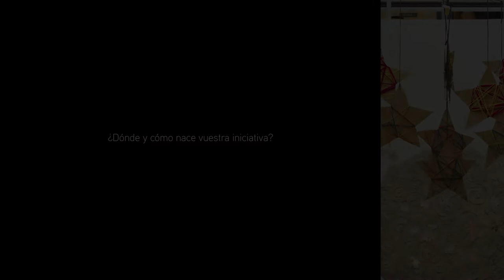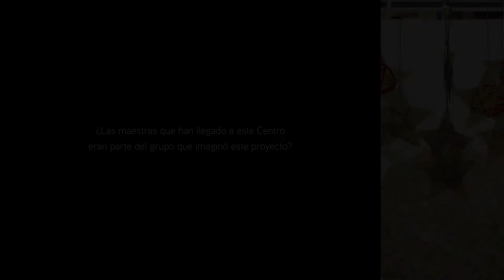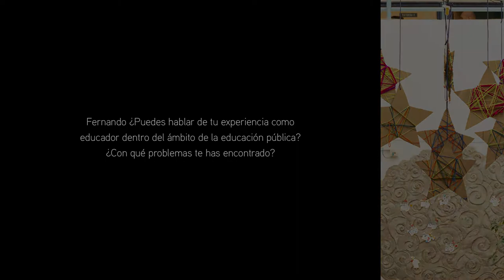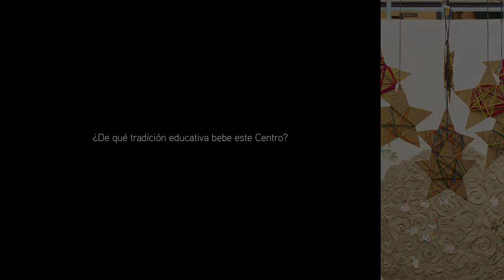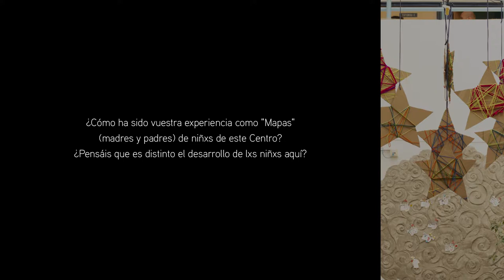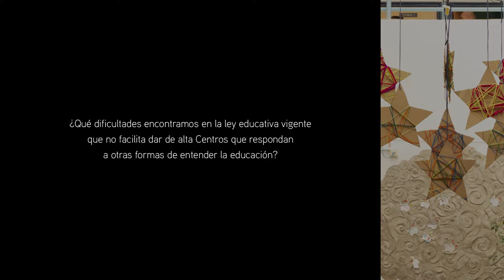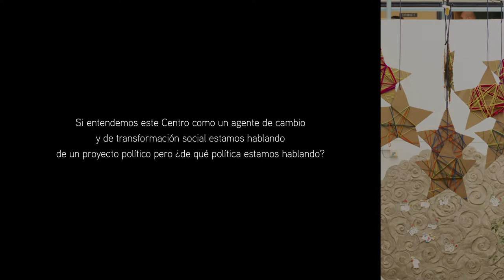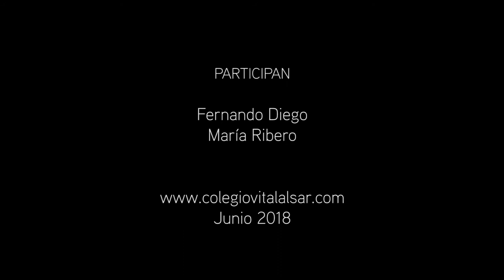Colegio Vital Alsar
¿Quiénes sois y qué relación tenéis con este centro? 0:23
¿Por qué se llama el Vital Alsar? 1:10
Estamos en un colegio público. ¿En qué momento aparecéis vosotros con esta iniciativa de transformación social a través de la educación pública? 2:17
El 15M ha significado para muchos de los colectivos con los que vengo hablando un momento de reorganización, de (re)invención, de fortalecimiento. ¿Qué ha significado este momento para las personas que formáis parte de este proyecto? 4:44
¿Dónde y cómo nace vuestra iniciativa? 6:08
¿Cómo habéis logrado organizaros nodal y horizontalmente en un contexto Institucional? 7:41
Fernando: ¿puedes contarnos cómo llegas a ser director del Centro? 12:17
Cuando hablas de intercambio de comunicaciones que has tenido con la Administración Pública, ¿a qué sector te refieres? 14:16
Hablas de maestras que opositan. ¿Puedes explicar qué es una oposición? 15:19
¿Las maestras que han llegado a este centro eran parte del grupo que imaginó el proyecto? 16:34
En la publicidad del Centro se escribe lo siguiente: “Somos un colegio público en continuo aprendizaje que quiere educar para llegar a ser personas sanas, críticas, reflexivas y comprometidas con el mundo. En este proceso intentamos hacer partícipes a toda la comunidad educativa puesto que solo desde el respeto a la diversidad se puede construir sociedad”. Resulta inusual esta descripción en el contexto de un colegio público. ¿En qué tipo de Centro estamos? 18:07
Fernando, ¿puedes hablar de tu experiencia como educador dentro del ámbito de la educación pública? ¿Con qué problemas te has encontrado? 20:55
Veo en la descripción del Centro que hay una clara apuesta por la educación emocional y por educar en la construcción de relaciones afectivas. ¿Podéis explicar a qué os referís con “educación emocional”? 23:29
¿De qué tradición educativa bebe este Centro? 25:06
Una de las piezas vertebrales del Centro parece ser la “diversidad”. ¿Podéis explicar qué se entiende en este Centro por diversidad? 26:43
¿Cuántas trabajadoras fijas hay en este Centro? ¿Qué perfiles educativos predominan?  30:41
¿Qué tipo de formación tiene que tener una persona para ser educadora en este Centro? 32:32
Llama la atención la defensa de un modelo de evaluación desde la observación. ¿Podéis explicar este modelo? 36:24
Leo en las descripciones que la ecología es otro de los elementos vertebradores de la educación en el Centro. ¿De qué manera está presente? 42:54
Parece que las familias tienen un papel central en el funcionamiento de este Centro. ¿Podéis hablarnos de esta relación? ¿De qué forma o en qué funciones se ven involucradas? 47:06
¿Cómo ha sido vuestra experiencia como “Mapas” (madres y padres) de niñxs de este Centro? ¿Pensáis que es distinto el desarrollo de lxs niñsx aquí? 51:25
¿Qué habéis aprendido o desaprendido como madre y padre de niñxs que asisten a este Centro?  55:40
Cuando estos niñxs terminan su etapa en este Centro, ¿cómo afrontáis esa nueva etapa? ¿Hay un Centro similar en al que puedan asistir para completar sus estudios? 58:07
¿Qué dificultades encontramos en la ley educativa vigente que no facilita dar de alta Centros que respondan a otras formas de entender la educación? 1:04:14
Si entendemos este Centro como un agente de cambio y de transformación social estamos hablando de un proyecto político pero ¿de qué política estamos hablando? 1:05:58
En esta comunidad de iguales que estáis tratando de construir, ¿cómo se trabaja la desigualdad de género, de clase, de raza? 1:09:06
¿Cómo dais a conocer este proyecto? 1:16:19
¿Qué significa para este proceso crecer? 1:17:00
Pensando en el clima de desafecto político vigente y en las muchas dificultades que debéis sortear a diario. ¿Qué mantiene viva vuestra ilusión? 1:18:06